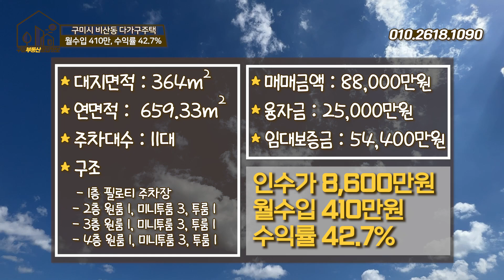부동산매물 / 구미1공단 도보 5분 / 인수가 8600만 월수입 410만 / 수익률 42.7%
안녕하세요 구미부동산종합정보입니다.

구미시 비산동에 위치한 다가구주택 매물을 소개해드립니다.

[매물 세부사항]

• 소재지 : 구미시 비산동 32

• 대지 : 364㎡ (110평)
  연면적 : 659.33㎡ (199평)

• 총 층수 : 지상 4층

   - 1층 필로티 주차장
   - 2층 원룸1, 미니투룸3, 투룸1
   - 3층 원룸1, 미니투룸3, 투룸1
   - 4층 원룸1, 미니투룸3, 투룸1
   - 총 방 18개 / 욕실 15개

• 거래형태 : 매매

• 입주가능일 : 즉시

• 매매가 : 88,000만원

• 보증금 : 54,400만원

• 은행융자 : 25,000만원

• 인수가격 : 8,600만원

• 관리비 : 매월 10만원 (수도,전기요금은 실사용량에 따라 별도 부과)

• 방향 : 남향 (거실 기준)

★★고민만 하다 놓치지 마시고 언제든 전화주세요★★

다옴공인중개사무소
경상북도 구미시 상사동로 163-8